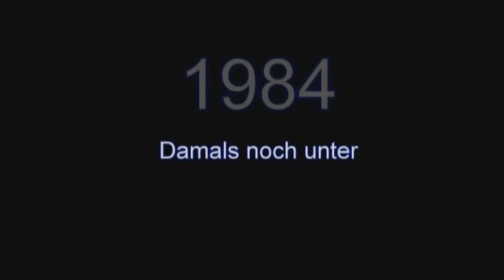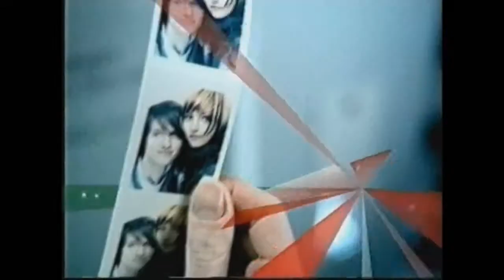Die Sat 1 Ident Geschichte von 1984 bis 2010